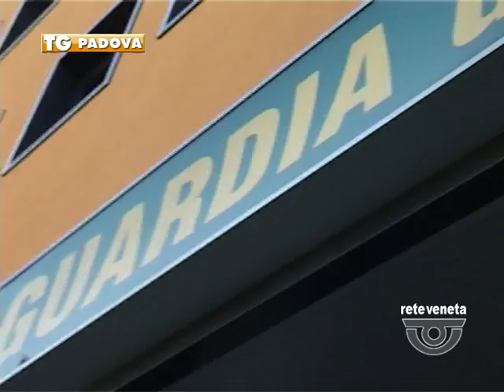TG PADOVA (22/12/2016) - 30000 LUMINARIE SEQUESTRATE DALLA GUARDIA DI FINANZA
TG PADOVA (giovedì 22 dicembre 2016) - Immettevano sul mercato luminarie natalizie, destinate ad addobbare alberi e balconi, considerate potenzialmente nocive e pericolose per la sicurezza e la salute
La Guardia di Finanza ha individuato 2 negozi gestiti da commercianti italiani comuni di Vigonza ed Albignasego che
commercializzavano catene luminose prive dei requisiti minimi di tracciabilità del prodotto e con una marcatura “CE” non conforme agli standard richiesti, proprio a tutela dei consumatori.
I finanzieri hanno ricostruito la filiera di distribuzione sino all’individuazione dell’importatore di etnia cinese, attivo da anni a Padova, con buona parte dei clienti in tutto il nord-est.
Le operazioni di servizio hanno portato al sequestro di oltre 30.000 catene luminose che, se immesse in commercio, avrebbero prodotto profitti per circa 500.000 euro.